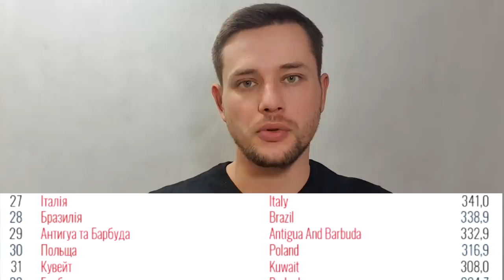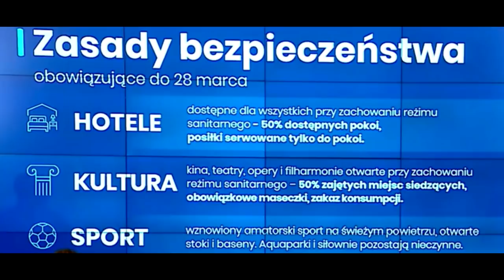Польща, зміна карантинних обмежень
Як переказати гроші з Польщі до України безкоштовно?💲💲💲
Реєструйтесь ось за цим посиланням:
Натисніть 👇👇👇👇👇👇👇👇

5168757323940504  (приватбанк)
Сергій Пех

Таймкоди:
00:00 - Вступ
00:13 - Польща в червоній зоні
00:38  - нові обмеження карантину